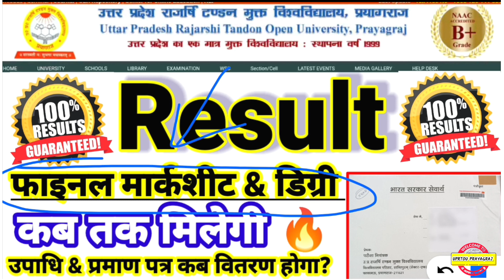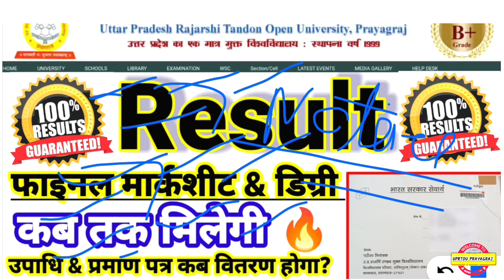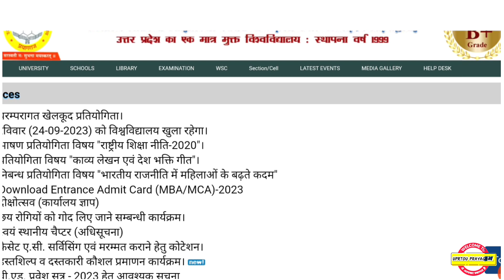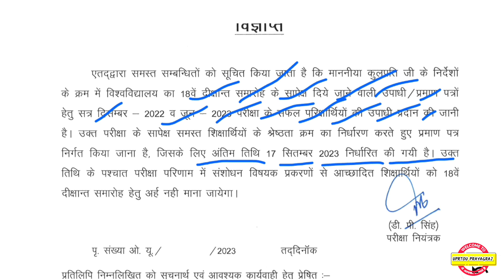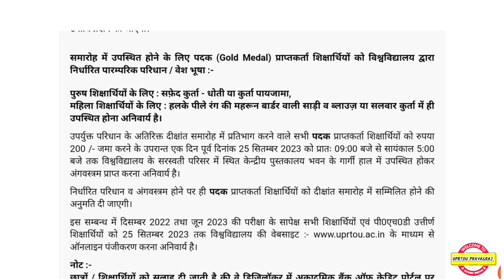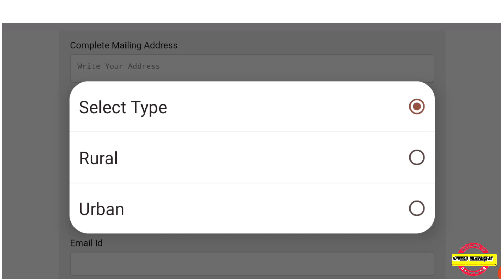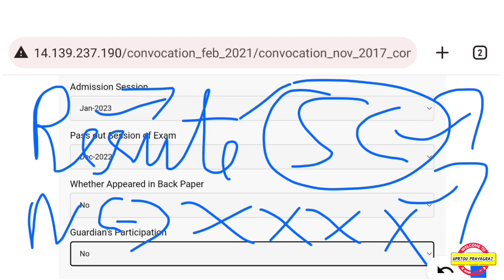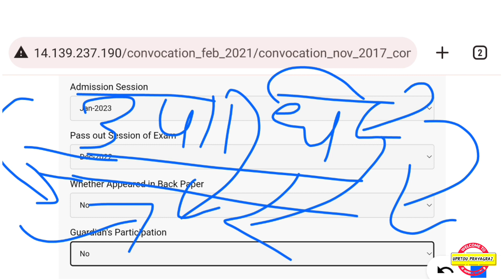Uprtou : मार्कशीट और डिग्री कैसे मिलेगी? || ज़रुरी विडियो | Marksheet & Degree -2023